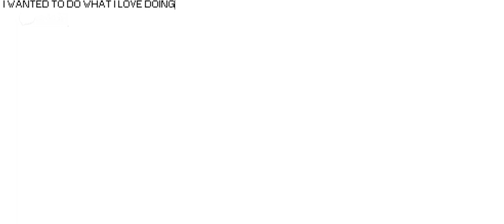Hello.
As usual I hope you enjoy!